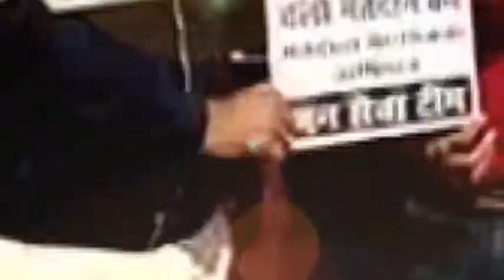Bareilly:News जनसेवा समिति द्वारा मतदाताओं को जागरूक करने के लिए हुआ कार्यक्रम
Bareilly:News जनसेवा समिति द्वारा मतदाताओं को जागरूक करने के लिए हुआ कार्यक्रम बच्चों के माध्यम से दिलाई गई शपथ